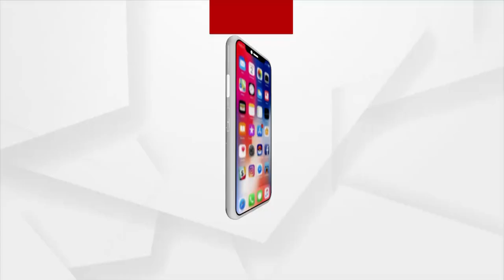BJP Sanctify the Odisha Assembly With Gobar and Ganga Jal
With Ganga Jal and Gobar  BJP Sanctifies the Odisha Assembly.